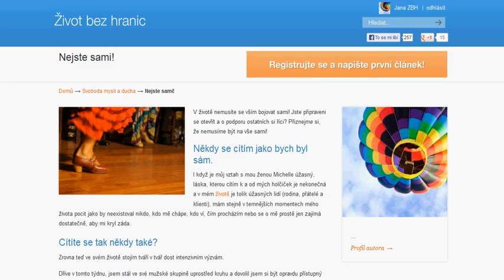Nejste sami!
V životě nemusíte se vším bojovat sami! Jste připraveni se otevřít a o podporu ostatních si říci? Přiznejme si, že nemusíme být na vše sami!